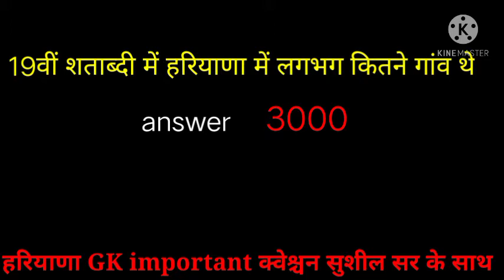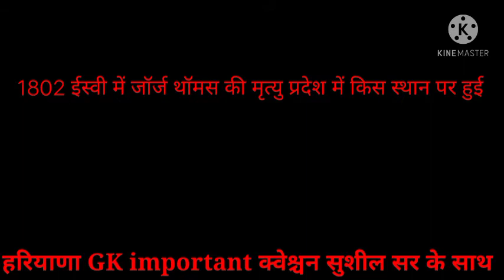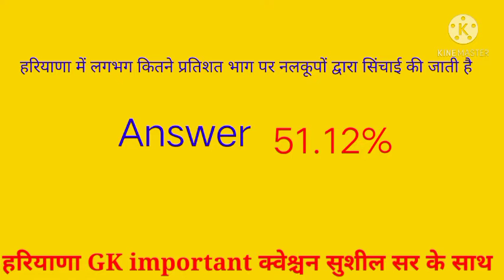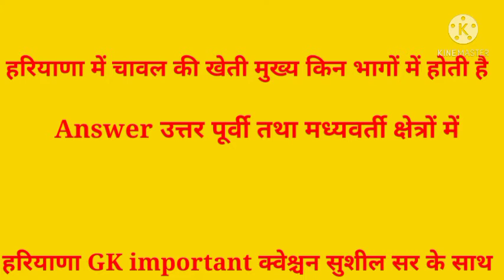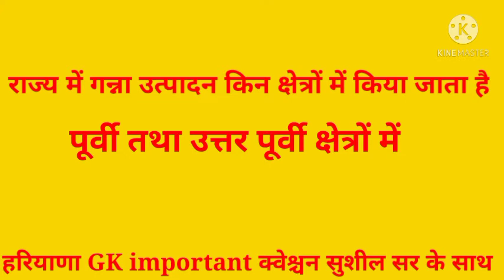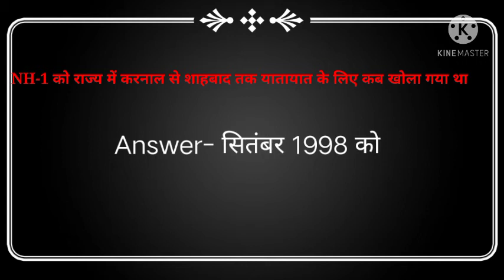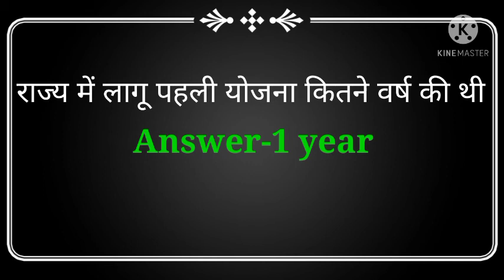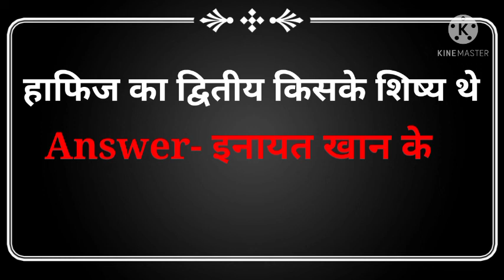हरियाणा Gk के वह क्वेश्चन जो आपको में दूसरों students से से आगे ले जाते हैं sushil sir के सा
gk by pardeep sir# hayana gk in Hindi#
hr gk by b k
hayana gk by sushil sir#
hr gk by dawan sir
# haryana gk babit mam#
hr gk#
hr policies#
gram sachiv
Haryana cet exam full hr gk
# krisana classes
hr gk
mayank education sulchani

facebook . ..hssc hard questions

tel.. mayank education sulchani.

you tube .. ..channel Mayank education sulchani